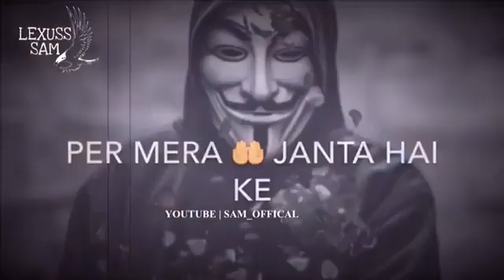sad video/gulabi aankhein